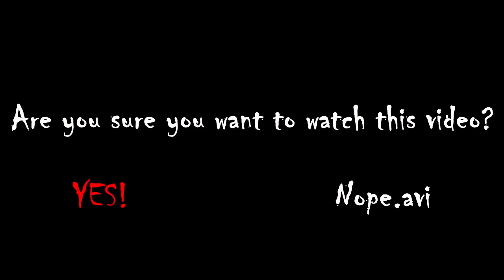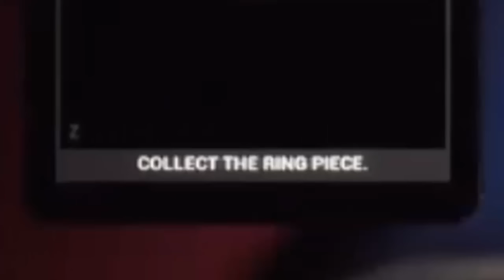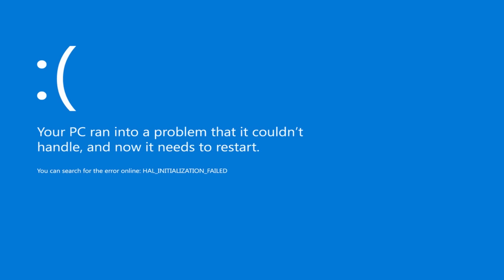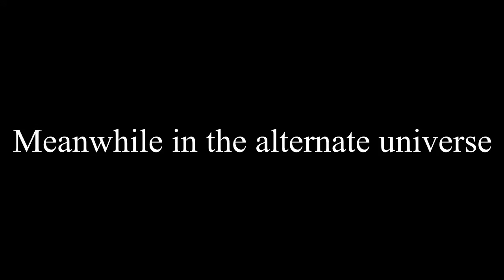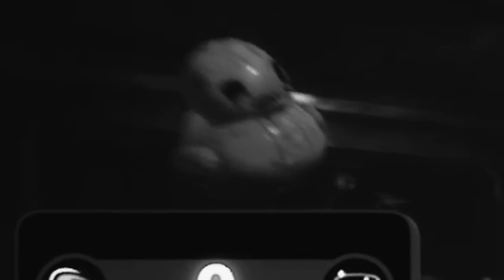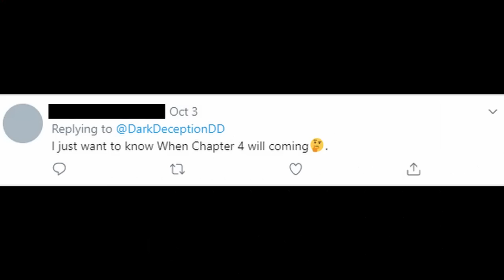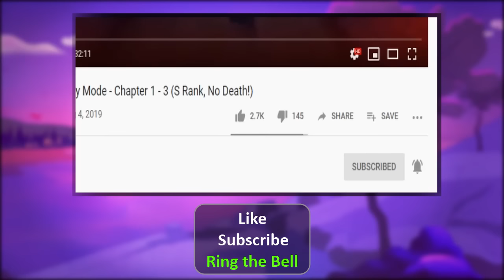Memes Deception 1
This special project took me almost a week to finish.
For my new series, you can watch some funny, random moments and glitches going horribly wrong.

And also me ;)

- Sad Romance by Ji PyeongKeyon
- Outta Your Mind by Lil Jon
- Mommy, I'm Scared by Jerry Paladino
- F*** This Shit I'm Out by The Theme Song
- I Keep Holding On (My Hope Will Never Die) by Dr
- Run by AWOLNATION
- Back to Work Again by TeknoAXE
- I Believe I Can Fly by R. Kelly
- Scared of a Little Girl (Dark Deception)
- Departing Sanity (Dark Deception)
- It's Showtime (Dark Deception)